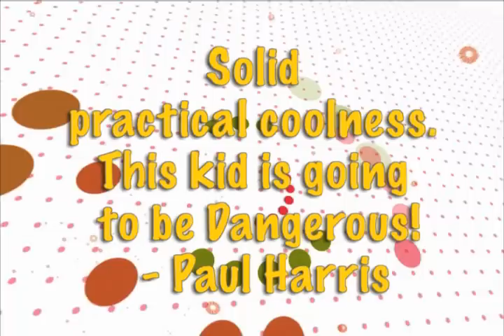Gum by Jeff Prace and Kozmomagic - DVD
Jeff Prace presents four mysteries using something you normally carry in your pocket, chewing gum. Using the methods taught in detail on this DVD, you will be able to astonish anyone with everyday items.

Orbit: A pack of gum with only one piece left instantly turns into a full pack. You can then immediately hand out a piece of gum to a hungry spectator.

Re-Wrapped: A chewed piece of gum stretched between the magician's hands magically wraps itself into a brand new piece! Both hands are shown empty and the gum can immediately be given away as a sweet souvenir.

Insta-Wrap: Another handling of the chewed to wrapped gum effect. This handling is on STEROIDS!

Check out your local magic outlet for this amazing trick and more!